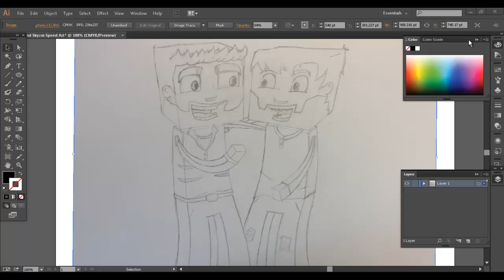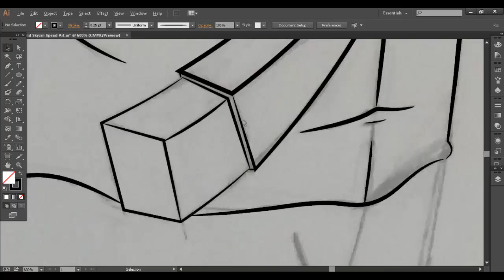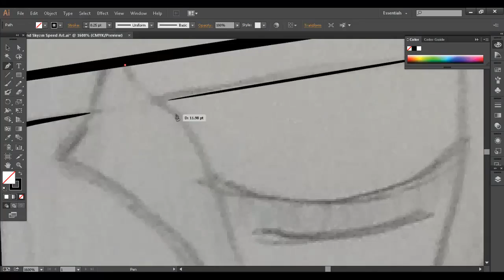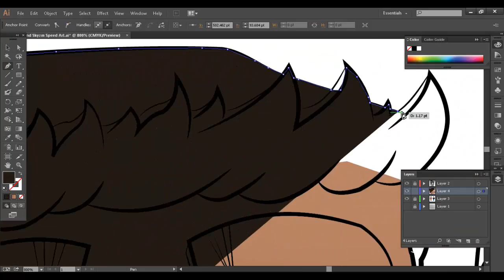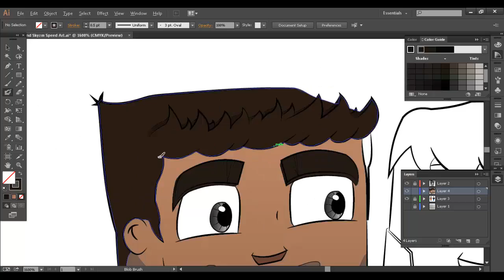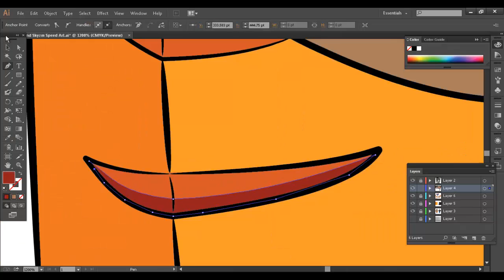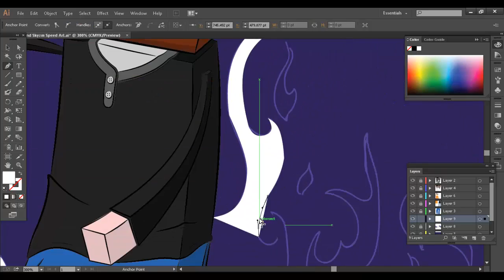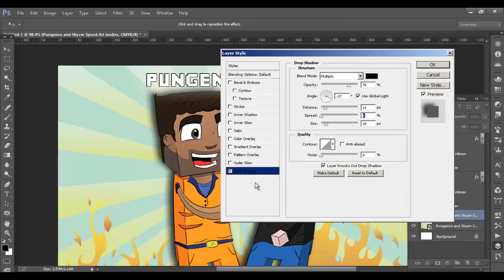Minecraft SpeedArt - Pungence & Skyzm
Minecraft Speed Art: Pungence & Skyzm

I hope you like my Minecraft Speed Art of some of my favorite youtubers!

You can download the SpeedArt here!

Programs Used:
Adobe Illustrator
Adobe Photoshop

Songs:
Mako - Beam